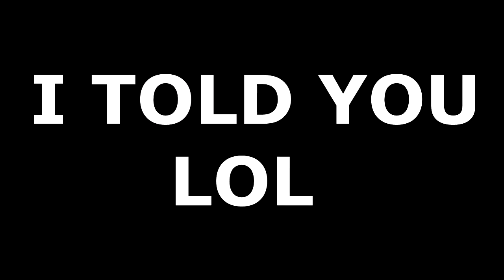"I'm Weird" Funny Moments Call of Duty Advanced Warfare Live Facecam (PS4)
LIKE the video to help the channel grow, THANK YOU!!!